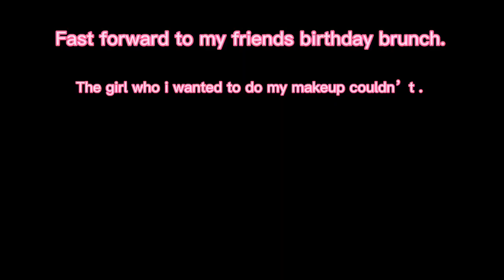WEEKLY VLOG: Hair, Nails, Birthday Brunch, Party Bus & Moreeeeee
Hey everybody.

This is my first video!! I hope y'all enjoy watching this as much as I enjoyed creating it!